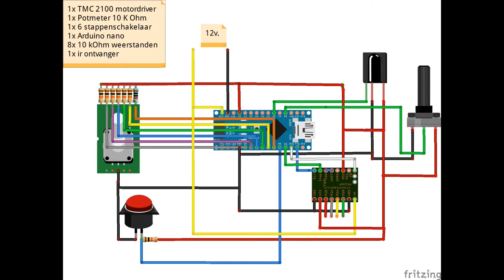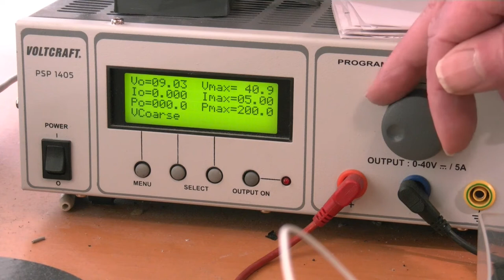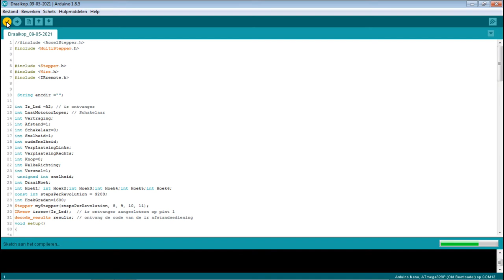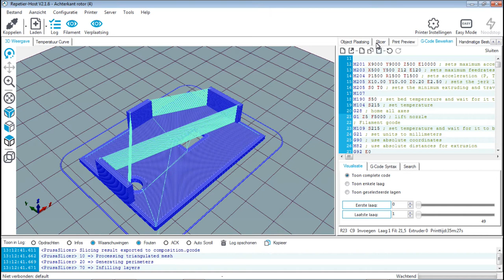DIY arduino rotation mechanism for a film camera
Build your own Arduino film camera rotation mechanism.